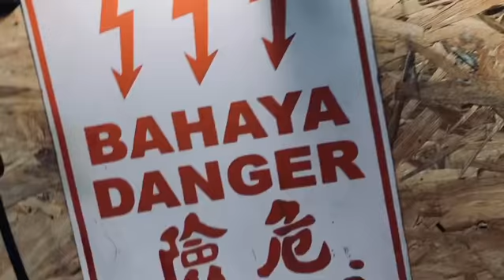TOP BARBERSHOP IN TOWN (parit buntar)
Local Malaysian barbershop